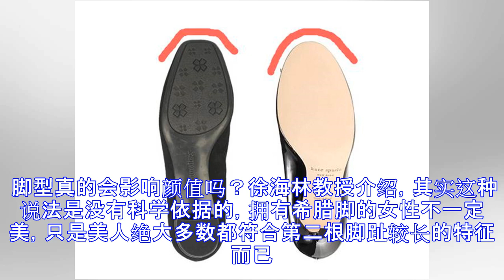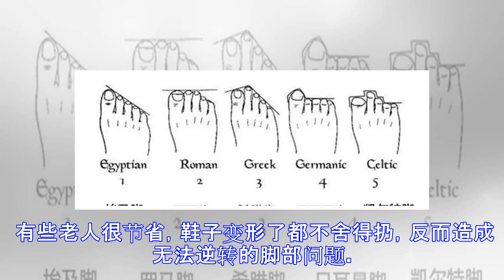你是埃及脚、希腊脚还是罗马脚？搞不清脚型买再贵的鞋都是浪费！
原标题：你是埃及脚、希腊脚还是罗马脚？搞不清脚型买再贵的鞋都是浪费！ 健康时报 受访专家： 徐海林，北京大学人民医院足踝外科中心执行主任、健康时报足部科学研究院专家顾问 胡 勇，山东大学第二医院足踝外科中心主任、健康时报足部科学研究院专家顾问 每个人脚长得都不一样，脚趾的长短排列各不相同，但也不是没有规律。山东大学第二医院足踝外科中心主任胡勇教授指出，根据脚趾的长度，人的脚型大概分为三种： 埃及脚 希腊脚 罗马脚 一旦骨骺闭合，脚型一般不会再发生改变，除非因为外伤或手术等原因改变了某个或某几个脚趾的长度。 可能很多人会有疑问，我们中国作为文明古国，为什么没有“中国脚”呢？观复博物馆馆长马未都曾...